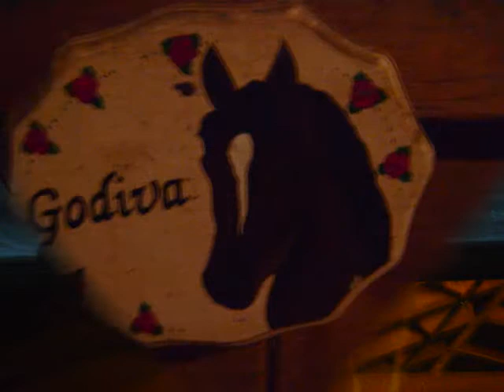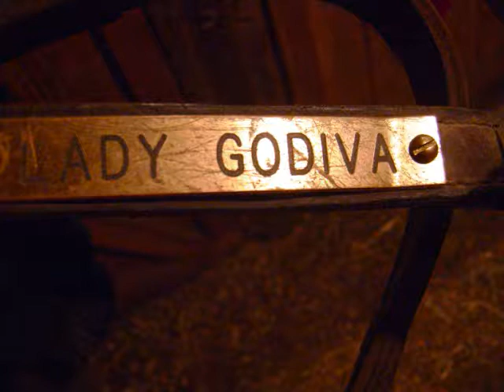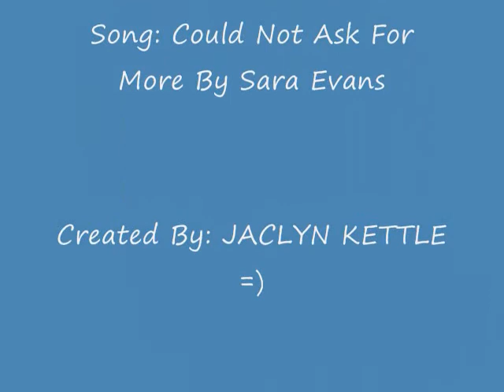Lady Godiva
this is the horse i take care of at my job her name is Lady Godiva she is about 19 years old and we are not sure what breed she is but she is in the
 "Spirit Of Long Island Drill Team" she marched in the 2009 Macy's Day parade she is such a good girl and i made this video for her owner's Christmas present they are such a good team!